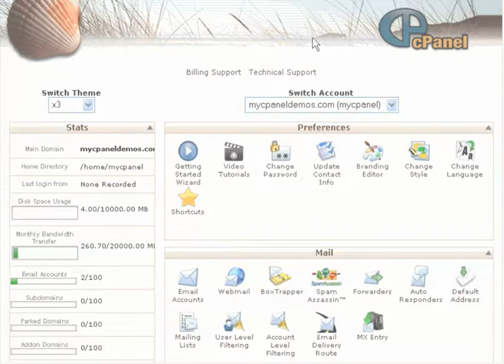Alif ICT Tutorial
Alif Information and Communication Technology